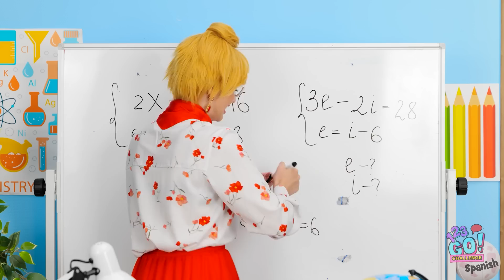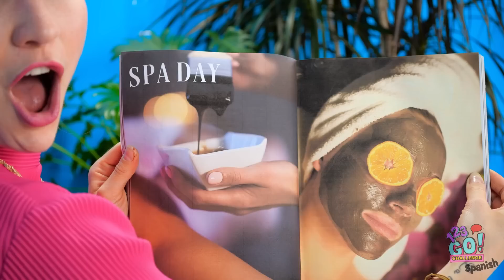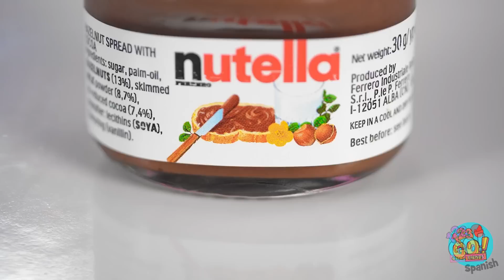¡DESAFÍO DE COMIDA DE LAS 100 CAPAS | Comida gigante VS. diminuta por 24 horas por 123 Go! CHALLENGE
Cuando se trata de comida, lo único que importa es que sea sabrosa.
¿Cuál es su tentempié favorito?
Cuéntanoslo en los comentarios.